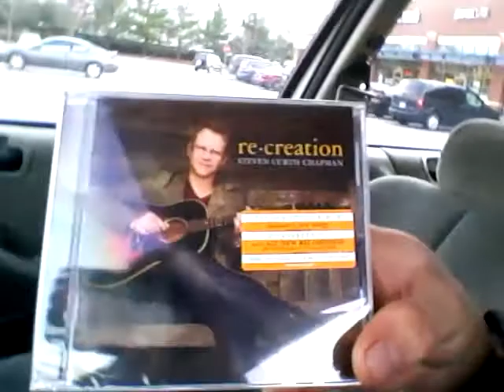b2vlg Pre Date in parking lot.